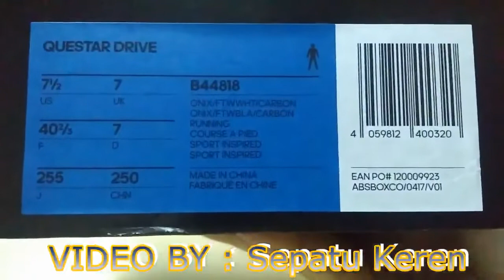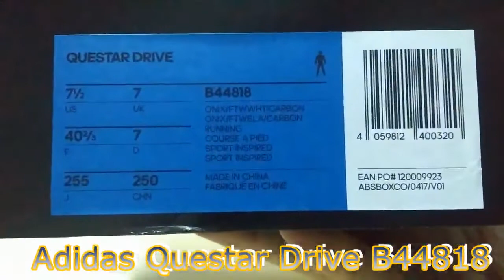Unboxing sneakers Adidas Questar Drive B44818